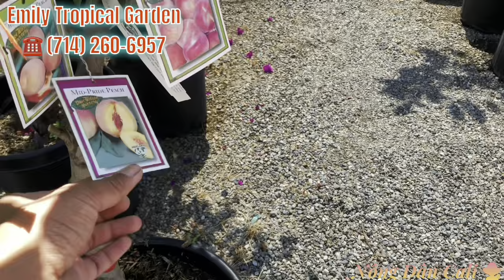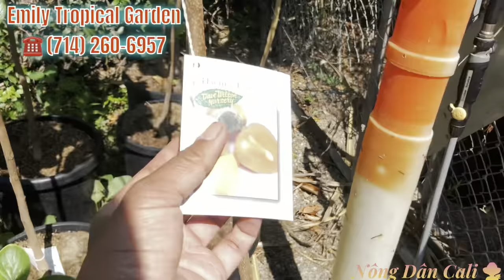Vườn Cô Hồng Emily Tropical Nursery BIG SALE Father’s Day Đến Hết Chúa Nhật Tuần Này 06/16